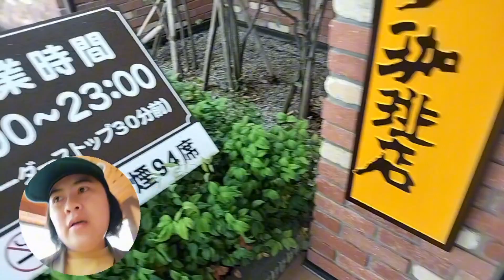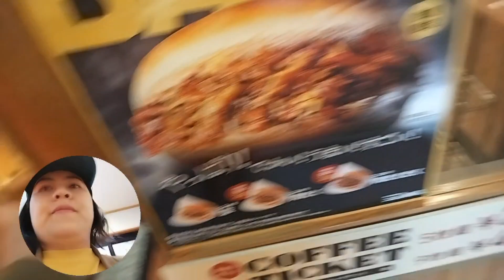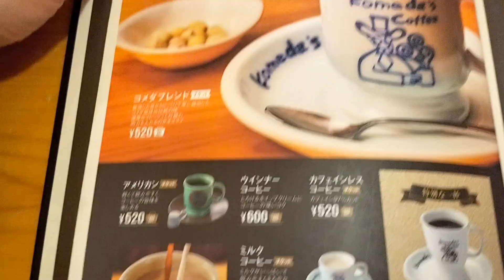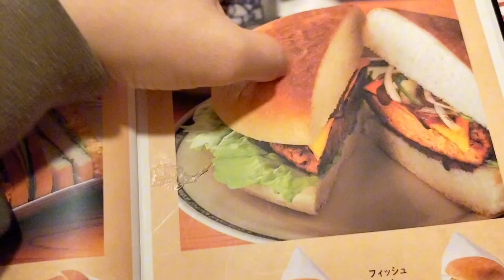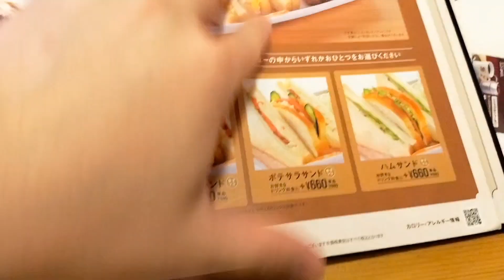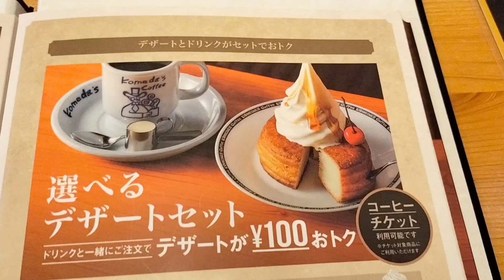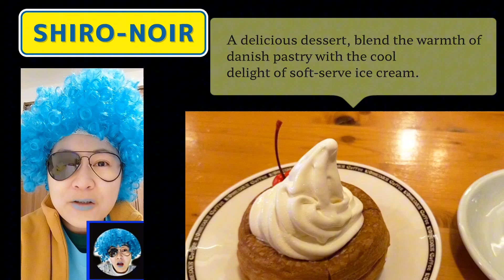KOMEDA'S COFFEE is one of the popular coffeeshops in Japan with the top menu SHIRO-NOIR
KOMEDA'S COFFEE is one of the chain sweet delights in Japan. Very popular and affordable and of course the taste is good.
I ordered the SHIRO-NOIR with plus KOMEDA'S COFFEE it was my first time to try this top menu and it was satisfying so I hope you will give it a try too.

Enjoy your coffee and dessert with the relaxing place and music in 30 minutes but sorry for those who smoke it's not allowed.

I really love coffee and KOMEDA'S COFFEE is one I will recommend to you to try I know you won't regret it.